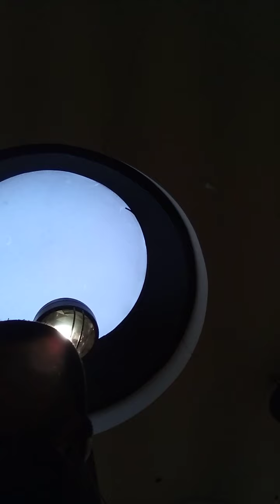Report and explaining what is going on in Boston MA especially.